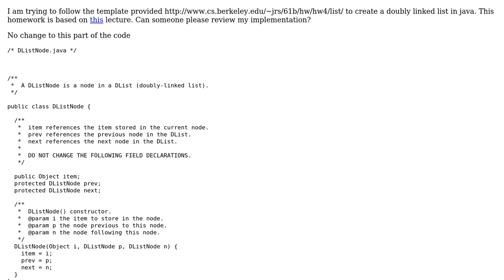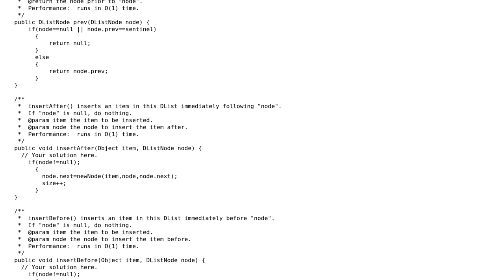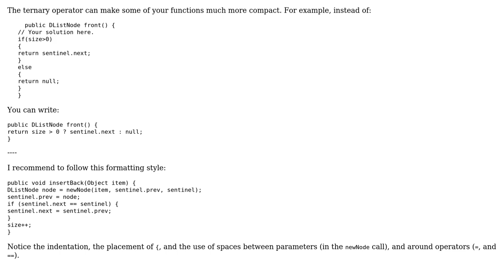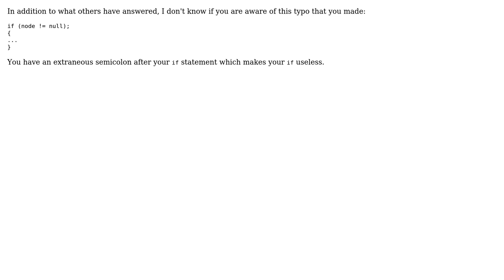Code Review: Is this implementation of doubly linked list correct? (2 Solutions!!)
Code Review: Is this implementation of doubly linked list correct?

With thanks & praise to God, and with thanks to the many people who have made this project possible! | Content (except music & images) licensed under CC BY-SA | Music | Images & others | With thanks to user JS1 user janos user Foo and the Stack Exchange Network Trademarks are property of their respective owners. You are responsible for your own actions.